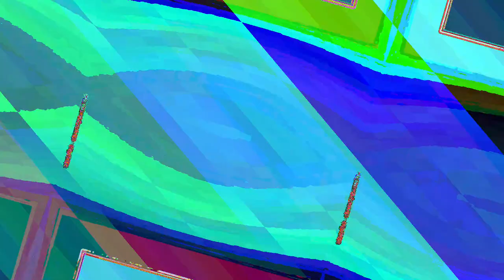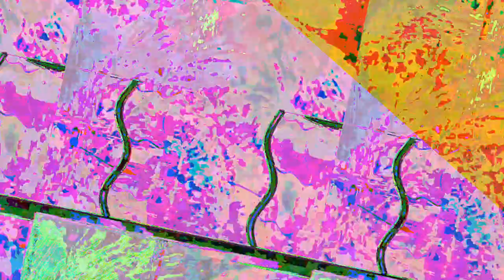[EPILEPSY WARNING] Movie 23 05 17 09h50m06s